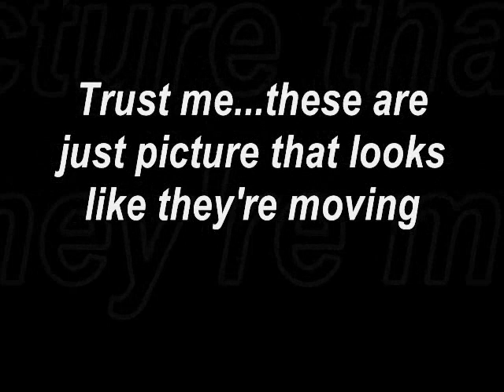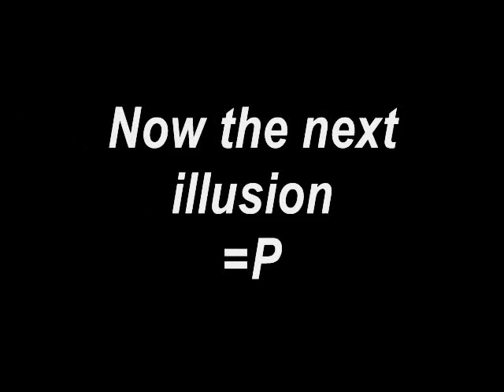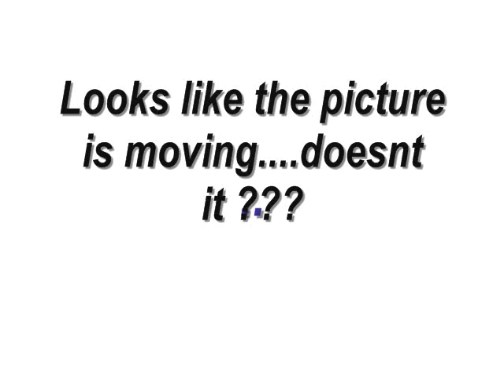obtical illusion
These r picture that plays with ur mind.